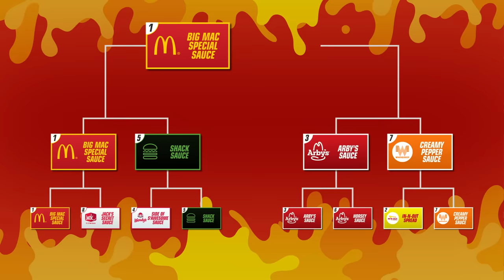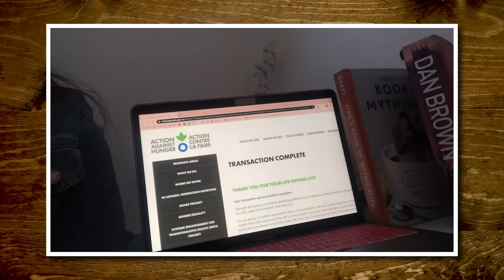Who Has The Best Burger Sauce? (Taste Test)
Big Mac Sauce? In-N-Out Spread? Today, we're determining the BEST BURGER SAUCE!!! GMM #1760